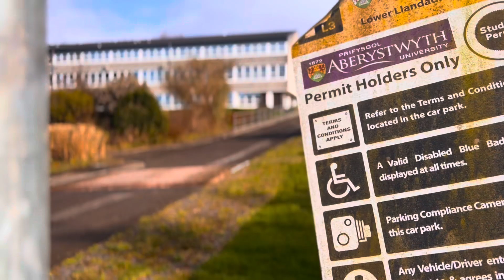March 2024 Recap - Thermal Squirrel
This is my fave